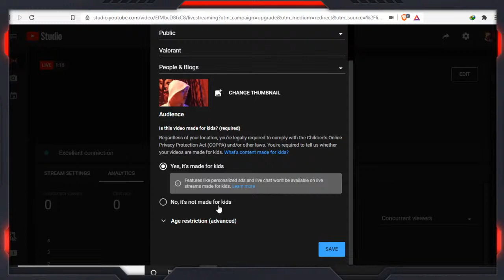Robert Smith Live Stream